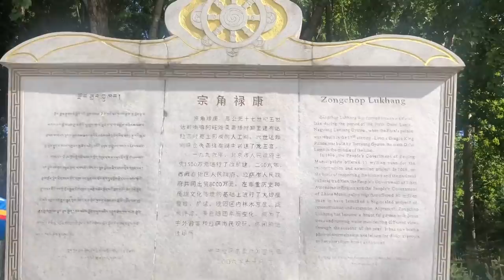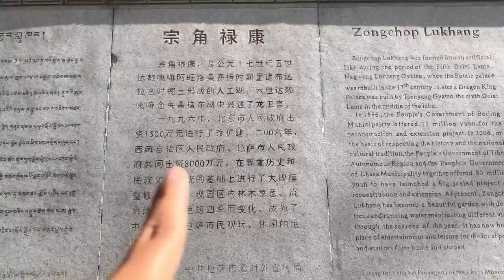Vlog: I joined people in Lhasa to dance to Tibetan music in the park!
Every morning, people of all ethnicities in Lhasa will go to this Zongchop Lukhang Park and dance in crowds as morning exercise. Traditional dance moves, Tibetan music, pop music, music from different provinces of China. You will see them all in this park.